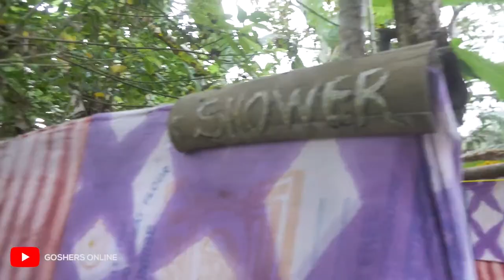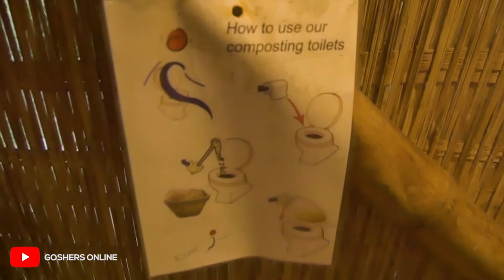A SERIOUS INVENTION AT ESCAPE 3 POINTS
Nothing is taken for granted at the Escape3Points EcoLodge. Here, they've come up with their own invention that helps make manure in a very profound way. Everything captured herein in this video is for the purpose of entertainment, education and promotion of businesses and tourism.